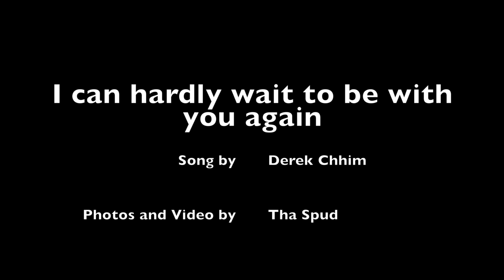Derek Chhim - Loneliness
Spuds Old Photos of Derek Chhim

Song by Derek Chhim